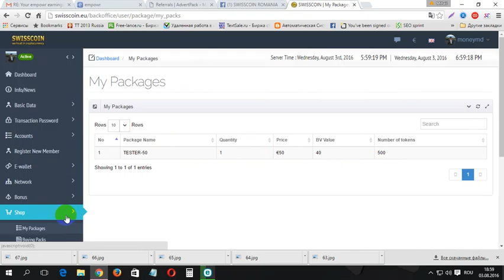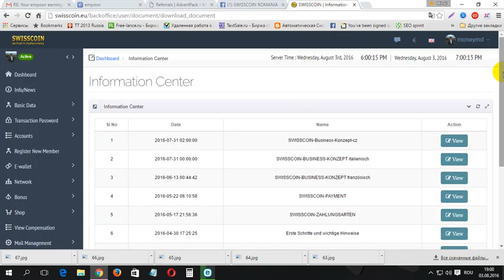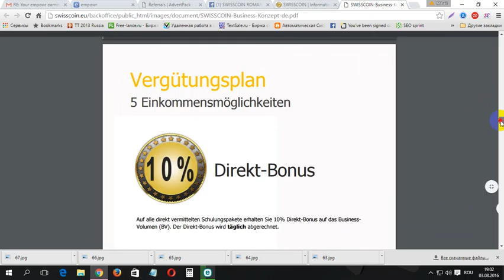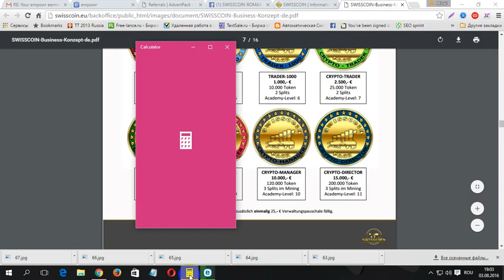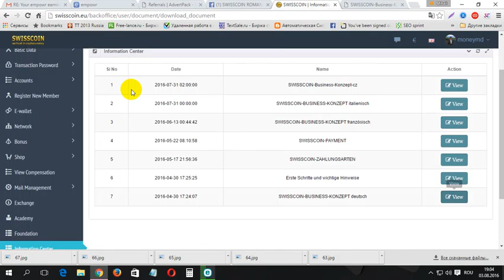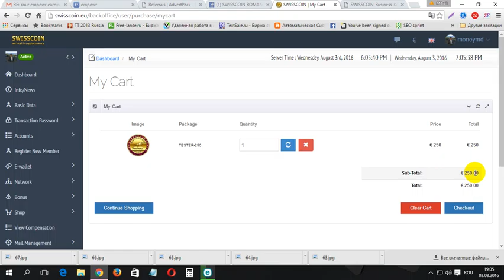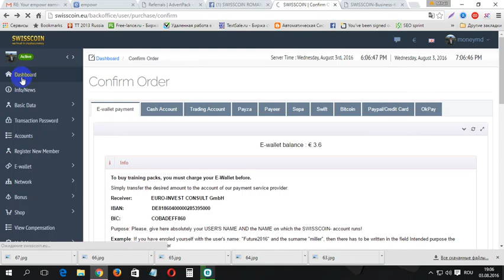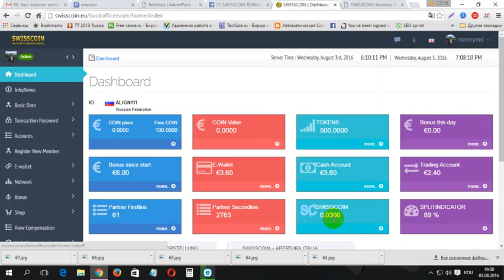Sa adaugat PayPal la SwissCoin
Sa adaugat PayPal la SwissCoin. Pentru inregistrare la SWISSCOIN folosim linkul dat